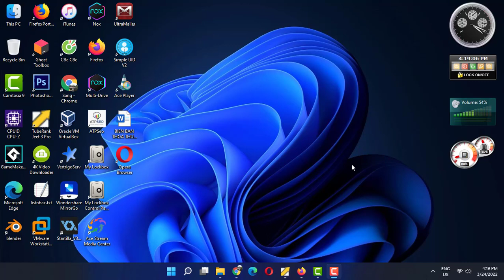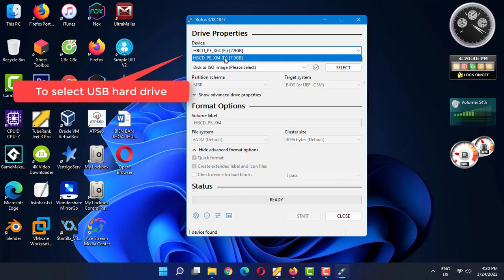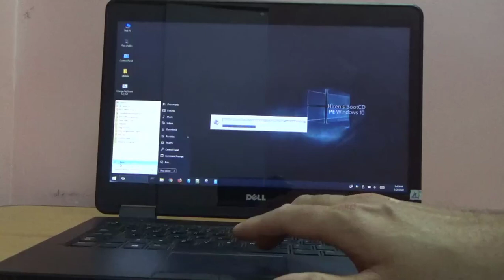How to create USB boot windows 10 /11 ?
Sometime your pc faces with issue . But you don't know to rescue it . To create usb boot windows 10/11 that is the solution.
Today I will show you how to create it.
tags:usb boot windows 10,usb boot windows 11